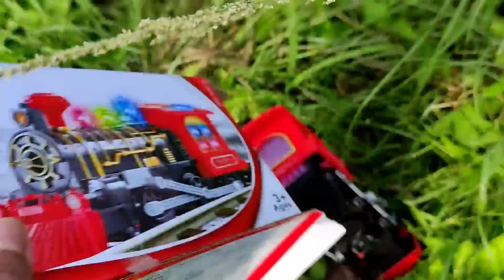Membersihkan Mainan Mobil Bus, Mobil Polisi, Helikopter, Loader, Bus Tingkat dan Mobil Truk